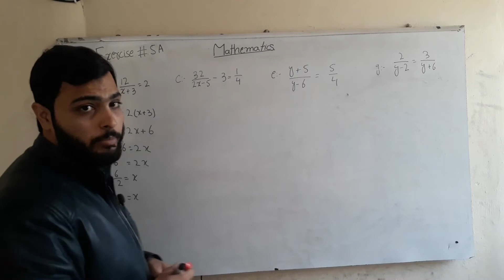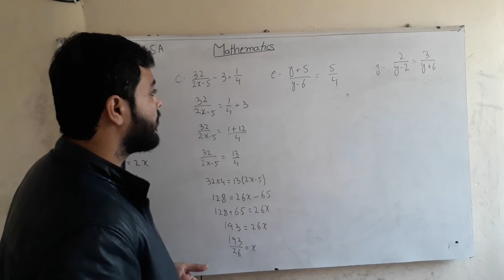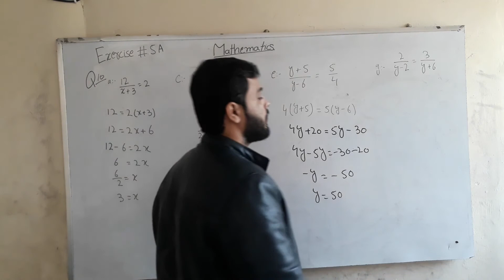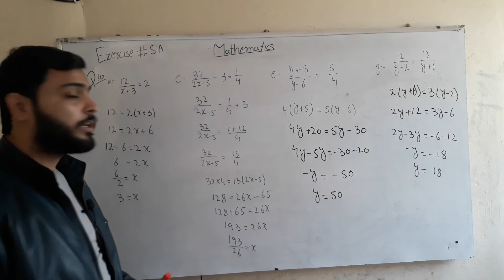D1 maths , chapter 5 , Linear Equations , Exercise 5A , Question 10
In this lecture Muhammad Haseeb discuss about solution of linear and nonlinear equations also discussed about D1 maths book chapter 5 Exercise 5A Question 10.
The "Art of Mathematics with HS" offers an opportunity to the students to hone their mathematical skills from the comfort of their homes.